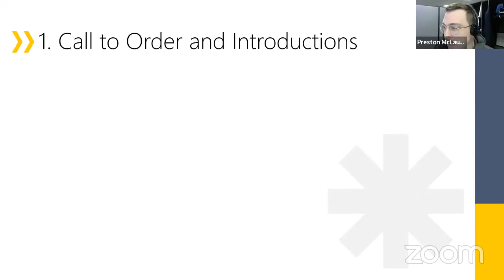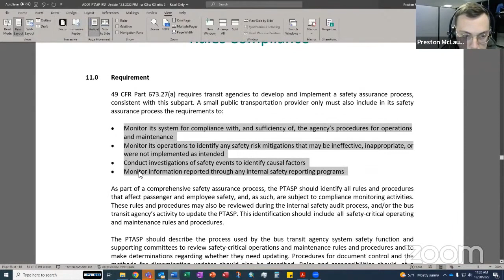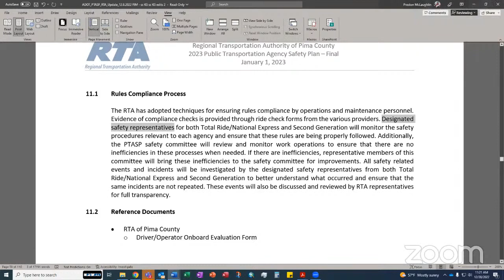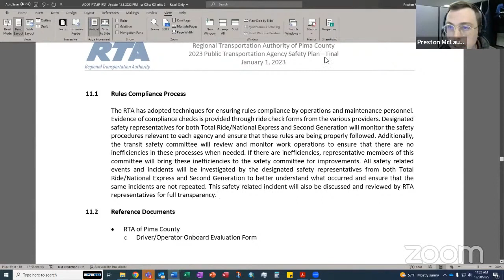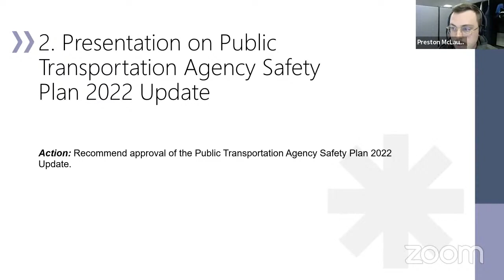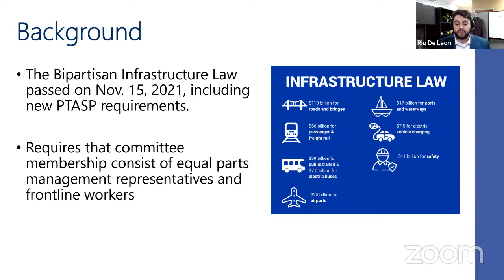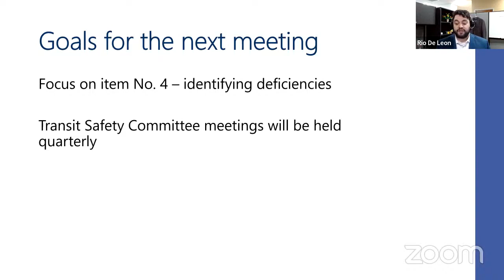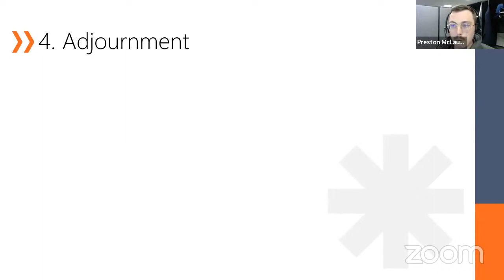Transit Safety Committee December 20, 2022 11 00 AM